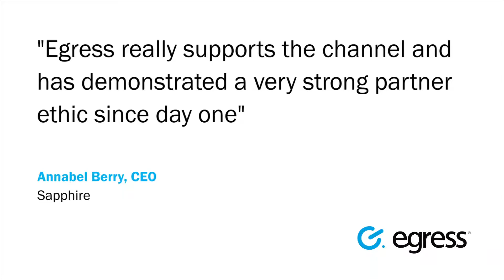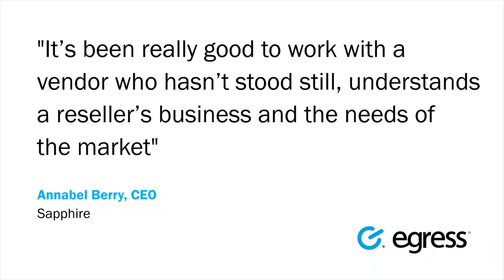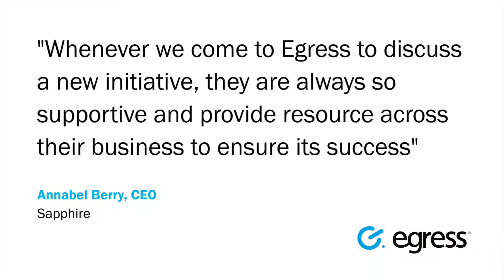Annabel Berry, CEO, Sapphire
CEO of Sapphire, Annabel Berry explains the benefits of partnering with Egress and why it has worked so well.